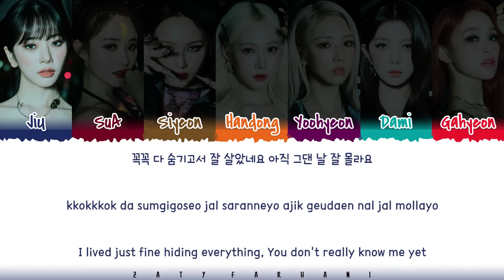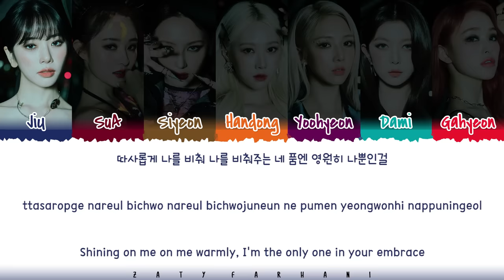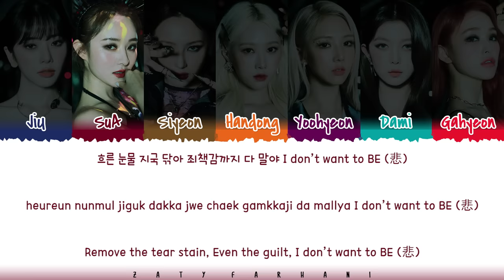DREAMCATCHER - 'BEcause' Lyrics [Color Coded_Han_Rom_Eng]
ALL RIGHTS ADMINISTERED Happy Face Entertainment

💕 FOLLOW ME 💕

💕 SUPPORT ME 💕